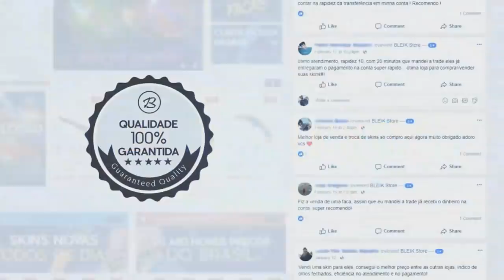FALLEN HUMILHANDO ADVERSÁRIO! LIVE MAIS ENGRAÇADA DO VSM! Melhores Momentos #174 ‹ AleArts ›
👽Cupom: ''alearts1''

About Business!

👤 Streamers/Canais do Vídeo!

👤vsmzin
👤gaules
👤wesg_csgo
👤gamersclubbr